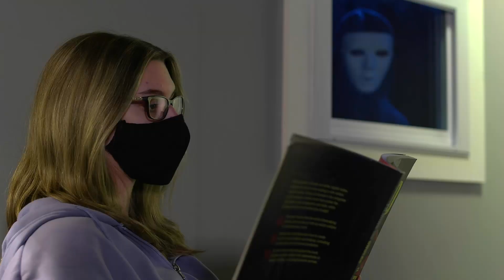Suspense - Austin Bartnicki